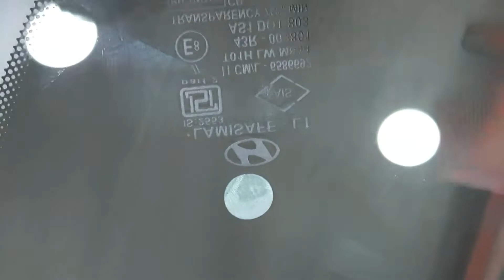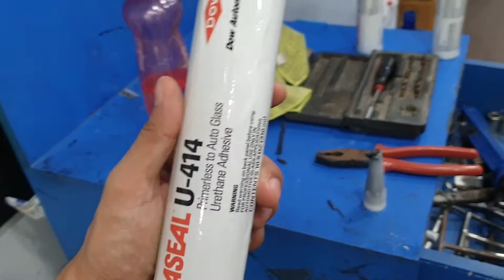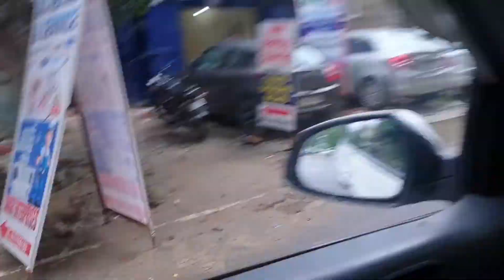WINDSHIELD REPLACEMENT IN 20 MINUTES | WINDSHILED EXPERT |HYUNDAI | MARUTI | KIA | TOYOTA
Hey bois,
In today's video,
We replaced our windshield via windshield experts